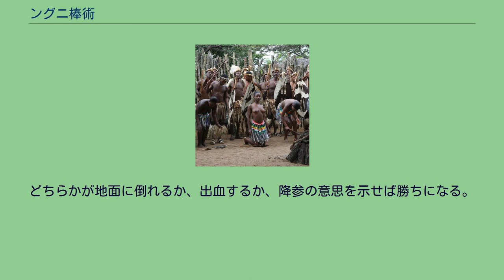ングニ棒術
ズールー族の戦士 ングニ棒術（ングニぼうじゅつ）は、南アフリカやエスワティニに住むングニ民族（ズールー族やコサ族等の、ングニ諸語の言語を話す人々の総称）に伝わる棒術。
ングニ族は戦争に備えて武術を発達させてきたが、現在の形になったのは19世紀前半のシャカ王の時代と言われる。
この時代には軍事力が大きく発達し、ズールー戦争ではイサンドルワナの戦いでイギリス軍を破る活躍を見せた。
少年にとっては年長者と棒術の鍛練をしていく中で部族の一員としての自覚をもち、大人に近付くという大事な物である。
テンブ王国（南アフリカにある。ングニ諸語の一つであるコサ語を話す。）出身であるネルソン・マンデラも少年期に学んだという。
結婚式等でも行われるという。
近年ではスポーツとして広める動きもあり、アメリカには道場もあるという。
武術家の初見良昭は弟子と共に南アフリカを訪れた際に現地のズールー族とングニ棒術の試合を行い、「戦士」を意味する「ウンタパニアニ」の称号を与えられている。
ズールー族の踊り。
棒と槍、盾を持っているのが見える。
左手に「インヅク」という小ぶりの棒と盾、右手に「ウブホコ」という長い棒を持って戦うほか、試合の時には頭に帽子のような防具を被る。
槍を持つ場合もある。
槍には投げて使う「アセガイ」という長槍と、接近戦で使う短めの「イクルワ」がある。
試合は基本的に一対一で行われ、レフェリーがいる。
どちらかが地面に倒れるか、出血するか、降参の意思を示せば勝ちになる。